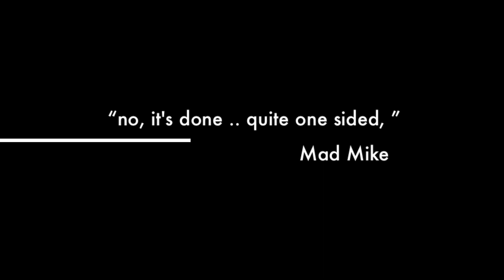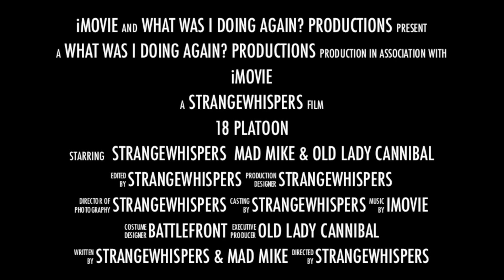CMBN 18 Platoon LP 00 - Trailer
Human vs Human
Playing Axis

This is an old LP from my strangewhispers71 channel.

Let's Play 3 parts plus Trailer
Game: Combat Mission Battle for Normandy
Developer: Battlefront
Date Played: September 2012
Platform: Mac OSX
Music "Ich Bin Eine Komeraden."